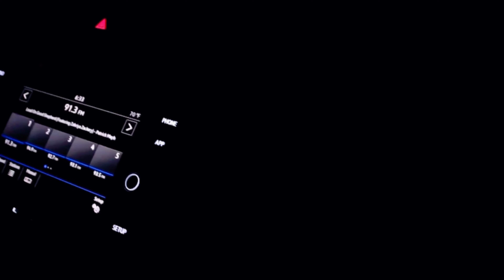CHRISTMAS LIGHTS VLOG! vlogmas day 6 | TheDiorNiya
timestamps:

christmas wishlist, my christmas wishlist, gift ideas, vlogmas ideas